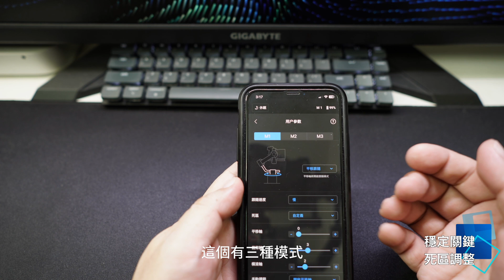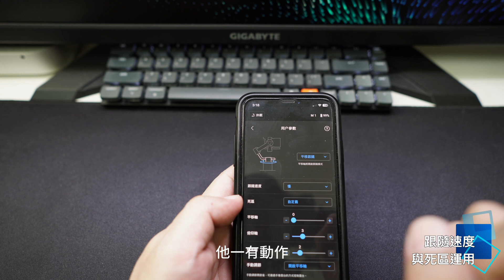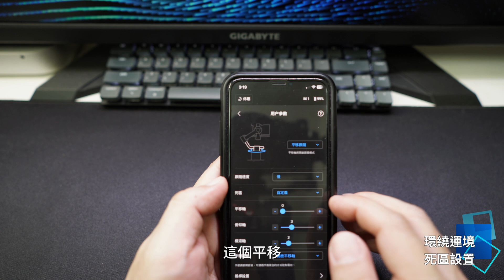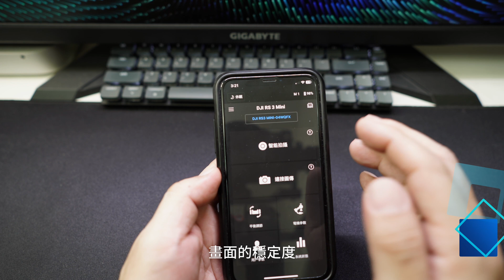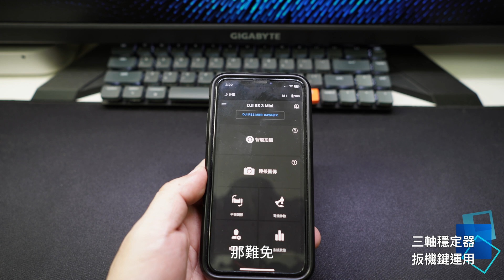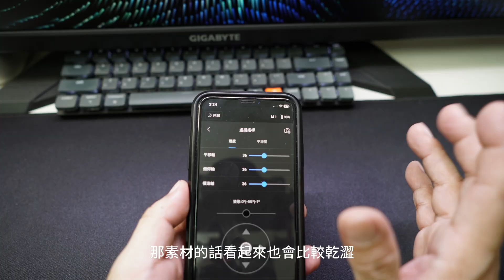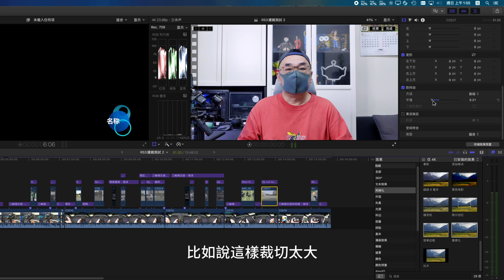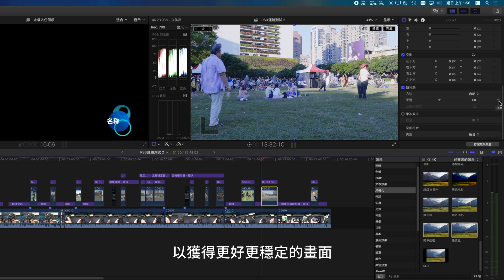dji ronin rs3 mini 穩定器App設定技巧 | 從此畫面不再卡頓! 新手必備指南 4K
本期主題 : 相機三軸穩定器使用設定技巧:死區設置與其他參數 , 分享使用心得使新手不迷惑為何拍攝影片卡頓,幫助運鏡畫面平順 .

經由優美輕鬆的樂曲,幫助大家進入專注思考與學習,希望藉由我的Youtube頻道
打造一個人人可自我學習的交流空間 .

您是程序員嗎 ? 還是學生 ? 或者是軟硬體問題 ? 如果可以歡迎留言讓我知道 ! 謝謝 !

以1小時為思考學習單位,培養長時的專注以提高學習或工作效率.

今日場景 : 🍴電腦工作室 .

關於照陽 | About Me
哈嘍 , 很高興認識您 ! 我叫照陽 .
現在居住於台灣台中 , 我現在是一個退休人員.
之前從事電腦手機程式設計相關工作超過25年 ,
希望能提供給各位 :
1 . 學習或工作經驗心得供大家參考 .
2 . 脫離日常聽聽音樂在特別的氛圍下唸書學習或工作增加效率 .
3 . 本頻道專注以下項目 :
     A . 專注思考學習,程式設計解說結合放鬆音樂直播
     B . Apple Mac iPhone Camera Len 3C等... 數碼電子3C熱門流行商品,解說分析,
          使用教學,購買建議
     C . 台灣旅遊風光活動攝錄影分享
更新備註 :
專注思考學習 , 程式設計教學結合放鬆音樂直播：不定時直播
3C軟硬體專題評論,使用技巧,購買建議：不定時更新上傳

00:00:00 三軸穩定器使用設定技巧
00:01:46 三軸穩定器調平與校正
00:03:58 適當增加力度減少上下起伏
00:04:59 手持三軸穩定器手腕前傾約15度
00:05:32 三軸穩定器各項參數設置
00:07:21 穩定關鍵:死區調整/跟隨速度與死區運用
00:08:46 環繞運境:死區設置
00:09:45 穩定器各軸死區設置/搖桿參數設置
00:10:47 扳機鍵運用
00:12:34 虛擬搖桿運用
00:14:15 三軸穩定器與相機雙App同時運用
00:16:00 後製剪輯降噪